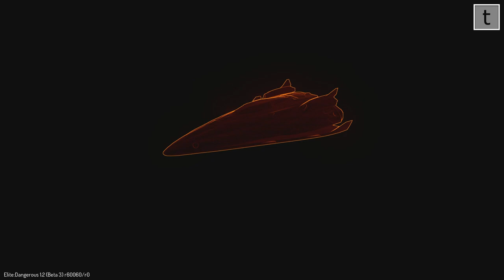Elite Dangerous 1.2 / Vulture / Fer-de-lance First Look at major features (Beta 3)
0:00 Intro and Fer-de-lance
8:36 Vulture
16:27 Leonard Nimoy Station
17:29 See docked players
18:35 Surrender Marked Cargo
18:49 External Camera
19:25 System Map Zoom
19:44 UI showing wings and faction
20:14 Varied Extraction Sites
20:40 Varied Signal Sources
21:14 Repair re-balance
21:43 Rebooting - Module repairs
22:52 Hull Reinforcements
23:00 NPC Traffic improvements
23:27 Comms and Wings (to end of video)